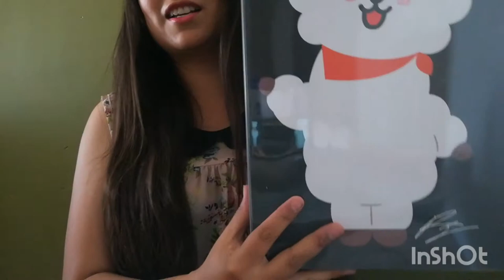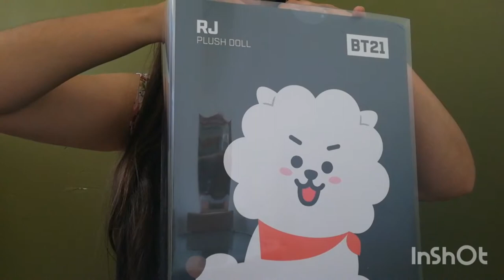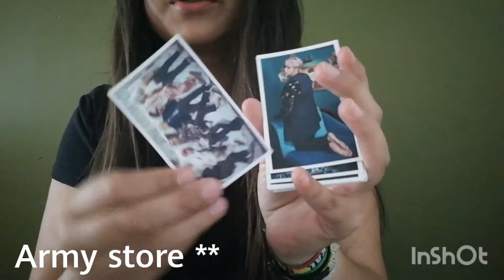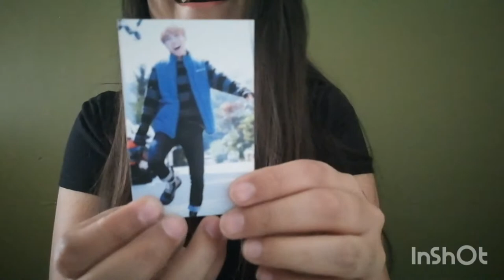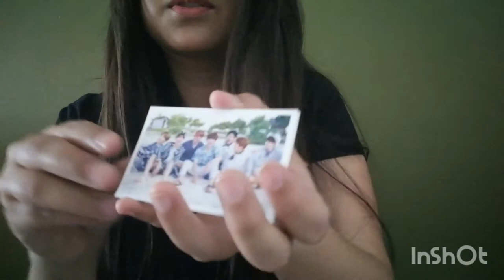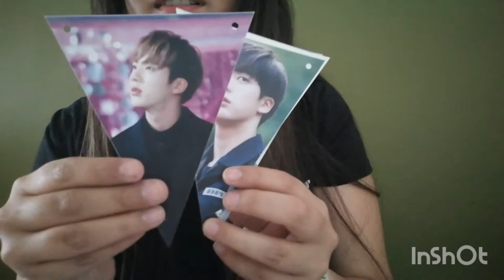Unboxing BT21 and unofficial goods. Productos fan made y originales de BTS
Tiendas en Facebook:
Trendy Korea
Arny store